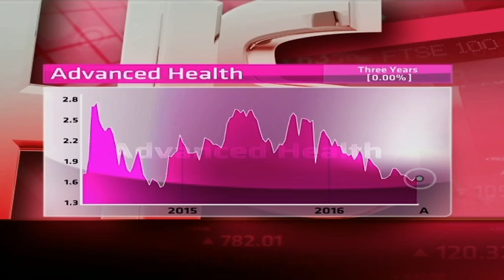Advanced Health - Hot or Not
Advanced Health was listed on the JSE in April 2014, and owns a number of day clinics in Australia, eMalahleni, Roodepoort and Soweto. It has a market cap of R367.8 million. It trades on a PE ratio of 50.92, but does not yet pay dividends. Guest Wayne McCurrie from Momentum Wealth and resident expert Paul Theron from Vestact decide whether Advanced Health is hot or not.